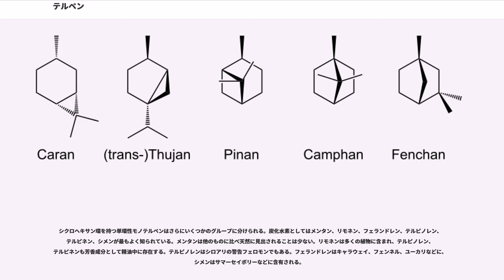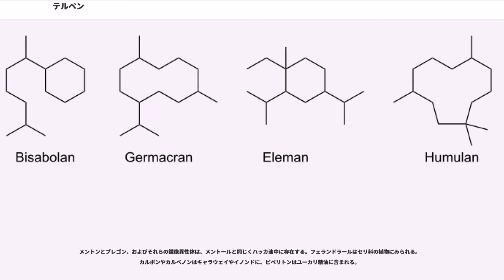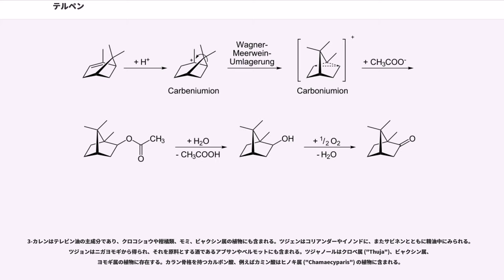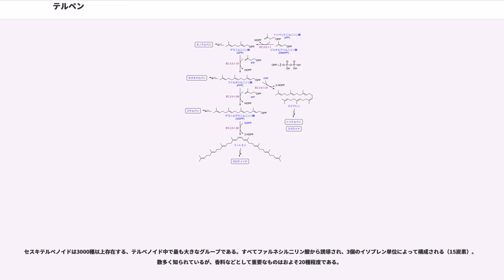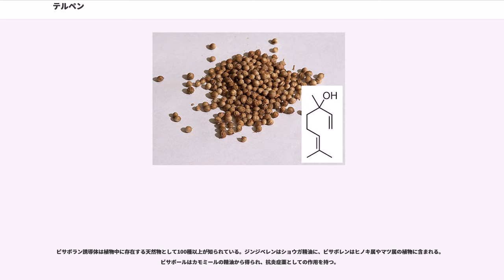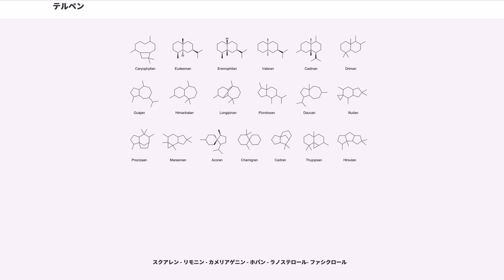テルペン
テルペン (terpene) はイソプレンを構成単位とする炭化水素で、植物や昆虫、菌類などによって作り出される生体物質である。もともと精油の中から大量に見つかった一群の炭素10個の化合物に与えられた名称であり、そのため炭素10個を基準として体系化されている。分類によってはテルペン類のうち、カルボニル基やヒドロキシ基などの官能基を持つ誘導体はテルペノイド (terpenoid) と呼ばれる。それらの総称としてイソプレノイド (isoprenoid) という呼称も使われる。テルペノイドは生体内でメバロン酸から生合成される。

「テルペン」の語源はテレピン油であるが、実際はテレピン油に限らず多くの植物の精油の主成分である。それらは形式上2つ以上のイソプレン単位 (C) から構成されており、イソプレン単位の数に応じて、それぞれモノテルペン (C)、セスキテルペン (C)、ジテルペン (C)、セステルテルペン (C)、トリテルペン (C)、テトラテルペン (C) と呼ばれる。

モノテルペンはバラや柑橘類のような芳香を持ち、香水などにも多用される。例えばリモネンはレモンなど柑橘類に含まれる香気成分であり、溶剤や接着剤原料などとしても利用される。メントールは爽やかな芳香を持ち、菓子や医薬品に清涼剤として用いられている。

香り以外にもテルペノイド誘導体には生体において重要な役割を果たしているものが多い。すなわち、モノテルペン類より大きなテルペノイドは生理活性を示すものが多い。スクアレンやコレステロールはイソプレノイドより生合成される。また、植物色素として知られるカロテノイドもテルペノイドである。同様にビタミンA、D、E、K、コエンザイムQあるいはクロロフィル、ヘム、胆汁酸もテルペノイドに由来する。

またテルペノイド由来の天然物にも重要なものが多い。イソプレンが多数連なって重合すれば、天然ゴム（イソプレンゴム）が得られる。セスキテルペノイドのアブシジン酸は植物ホルモンとして作用し、ジテルペノイドであるパクリタキセルは抗癌剤として使われる。

大部分のテルペンは水に溶けない、すなわち疎水性である。その他の物理的・化学的性質については特に共通するといえる点はみられない。また、天然物をテルペンであると決めることができるような物理化学的性質もない。

モノ・セスキ・ジテルペンはすべて植物から、もしくはその精油から、水蒸気蒸留、抽出、クロマトグラフィーといった操作によって得られる。若い植物は炭化水素であるテルペンが、成熟した植物は酸素を含んだ誘導体、例えばアルコール、アルデヒド、ケトンなどを含んだものを生産する。工業的に化学合成され、生産されているテルペンもある。松の樹液から得られるピネンはメンタン、ミルセンやペリルアルデヒド、樟脳など、他のテルペノイドの合成原料として利用される。また、ミルセンからはメントールが製造される。

「テルペン」という名称は、アウグスト・ケクレによって考案された、テレピン油 (turpentine) に由来するものである。最初はテレピン油に含まれる炭化水素や樹脂酸といった物質を指す語であった。のちに意味する対象は広がり、語の定義もより正確なものになっていった。テルペンの化学に最も大きく貢献したのは、ケクレのもとで研究を行ったオットー・ヴァラッハと、クロアチア生まれの化学者レオポルト・ルジチカである。
当初、テルペンには抽出された植物などを由来とする名称が与えられていたため、結果として同じ化合物に対して複数の名前が付けられていた。ヴァラッハは1884年にそれらの整理を行い、多くは同一のものであることを示した。1892年には9種のテルペンの存在を明らかにした。また、1884年から1914年にかけて、180ページからなる "Terpene und Camphor" （テルペンと樟脳）を著した。ヴァラッハはテルペンがイソプレンを元に構成されていることも指摘した。アドルフ・フォン・バイヤーはテルペンの構造の整理に関する研究を行った。しかしながら、長きにわたる調査にもかかわらず、完全に構造がわかっているテルペンは多くなかった。セスキテルペンで初めて正しい分子式が明らかにされたのはサンタレンで、1910年、フリードリヒ・セムラー (Friedrich William Semmler) によるものである。

イソプレン則の原型は1887年にヴァラッハによって提唱され、1922年にルジチカによって「イソプレン則」としてまとめられた。フェオドル・リュネンとコンラート・ブロッホは1964年にテルペンの生合成に関する報告を行い、のち1965年にリュネンは著書 "Der Weg der "aktivierten Essigsäure" zu den Terpenen und Fettsäuren" （「酢酸」からテルペンおよび脂肪酸への経路）を発表した。

生物によるテルペンの合成（生合成）がどのようにして行われているのかを初めて明らかにしたのはリュネンとブロッホである。彼らはそれらがメバロン酸経路によるものであることを示した。今日ではさらなる研究によって、植物ではイソペンテニル二リン酸 (IPP) やジメチルアリル二リン酸 (DMAPP) へと至る他の生合成経路も存在することが知られており、これはメチルエリトリトール経路（2-C-methyl--erythritol 4-phosphate pathway, MEP経路）、あるいは発見者の名をとってローマー経路 (Rohmer pathway) と呼ばれる。メバロン酸経路は細胞質基質に、MEP経路は葉緑体や白色体などのプラスチドに見られる。これらふたつの代謝経路の間で物質がやりとりされることはほとんどない。すべてのモノテルペンとジテルペンはプラスチドで生合成されるのに対し、すべてのセスキテルペンは細胞質基質で生合成される。

細胞質基質でのテルペン生合成（メバロン酸経路）は、酢酸の活性化体であるアセチル補酵素A（アセチルCoA）より始まる。アセチルCoAがクライゼン縮合によってアセチル化体であるアセトアセチルCoAとなり、さらにアルドール縮合を受けるとβ-ヒドロキシ-β-メチルグルタリルCoAが生成する。これがメバロン酸に変換される。
次にメバロン酸はリン酸化され、ホスホメバロン酸、さらにジホスホメバロン酸となる。これが最終生成物であるIPP、およびその異性体のDMAPPへと変換される。
IPPやDMAPPは、プレニル基転移酵素（プレニルトランスフェラーゼ）類の酵素によってさまざまなテルペンの基本骨格に誘導される。最初の段階はジメチルアリルトランストランスフェラーゼ (EC 2.5.1.1) によるIPP とDMAPPからのゲラニル二リン酸 (GPP) の合成で、これはモノテルペン生合成の出発物質となる。

ファルネシル二リン酸合成酵素（ファルネシル二リン酸シンターゼ）はDMAPPとGPPを結合させてファルネシル二リン酸 (FPP) を合成する。これは細胞質基質でのセスキテルペン生合成に利用される。2分子のFPPが結合するとスクアレンが生成し（スクアレン合成酵素）、コレステロールやフィトステロールといったトリテルペンへと変換されてゆく。プラスチド中の酵素・ゲラニルゲラニル二リン酸合成酵素はFPPとIPPからジテルペンの基本骨格となるゲラニルゲラニル二リン酸 (GGPP) を合成する。さらに、2分子のGGPPが結合するとフィトエンが生成し、テトラテルペンであるカロテノイドの前駆物質となる。
このようにして各テルペンの基本骨格は構築され、さらに他の酵素によってそれぞれテルペノイドへと変換されてゆく。

テルペンは植物の作り出す二次代謝物である。脂質の一種にも分類される。テルペノイドはテルペンから誘導される化合物であり、生合成が進むと炭素原子が取り除かれることもあるため、炭素数が5の倍数にならないものもある。

構造によって非環式、単環式、二環式、三環式のように分類することもできる。それぞれ分子内に0個、1個、2個、3個の環状構造を含む。さらに細かく、骨格構造によって分けられるこ...